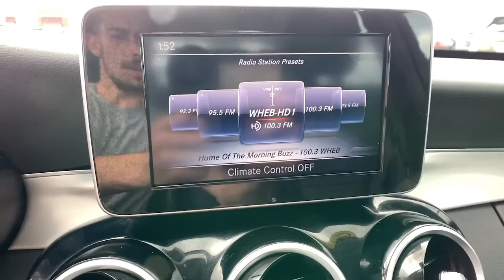2015 Mercedes-Benz C-Class Newington, Stratham, Somersworth, Manchester, Haverhill NH DM2422X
Steel Gray Metallic Used 2015 Mercedes-Benz C-Class available in Newington, NH at McGovern Subaru. Servicing the Newington, Stratham, Somersworth, Manchester, Haverhill, NH area.
2015 Mercedes-Benz C-Class C 300 - Stock#: DM2422X - VIN#: 55SWF4KB5FU096361

McGovern Subaru
85 Gosling Rd

Recent Arrival! 4MATIC, Automatic temperature control, Memory seat, Premium audio system: COMAND.brbrMcGovern Subaru Peace of Mind 30 Day Guarantee. We are so committed with your satisfaction with your pre-owned automotive purchase that we will give you 30 days or 1,000 mile New Hampshire State Inspection item coverage. McGovern Subaru has the pre-owned vehicle you've been searching for at a price you can afford. For your piece of mind, we have included over 20 photos so you can judge the condition for yourself. A comprehensive list of options and features can be viewed As you do your comparison shopping, you will see that McGovern Subaru, formerly Ocean Subaru, offers some of the best deals in the market. We will provide you a CarFax Comprehensive Vehicle Inspection, and how we arrived at the price. Everything up front! Serving North Hampton, Portsmouth, Dover, Exeter, York, Salisbury and the Seacoast region. ON YOUR SMART PHONE?